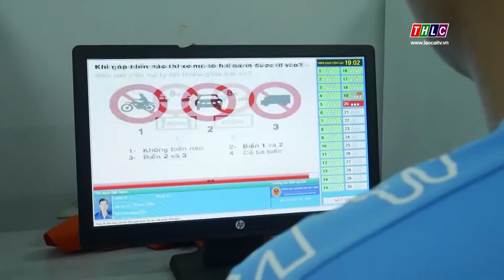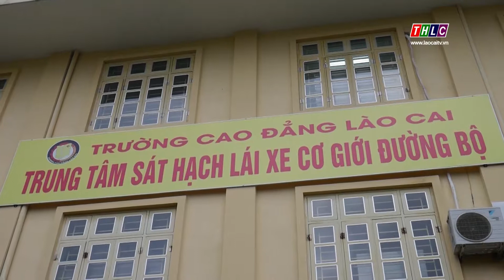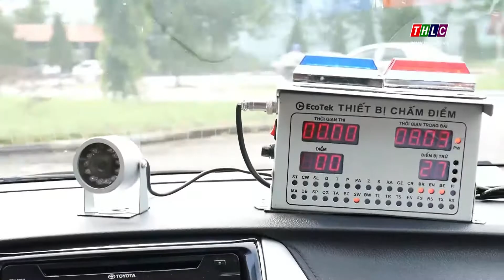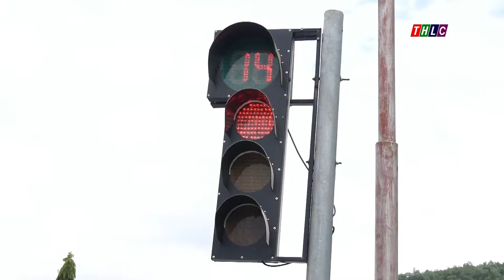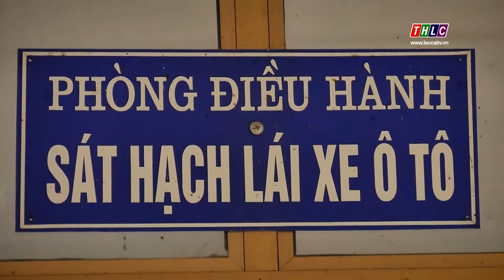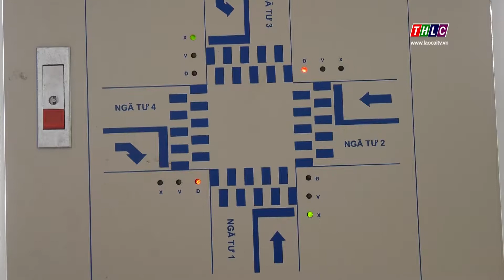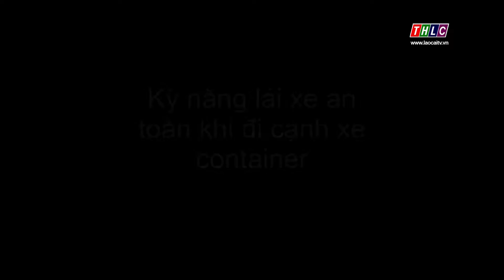Chuyên mục bạn đường: Nâng cao chất lượng đào tạo sát hạch lái xe (28/10/2019) | THLC